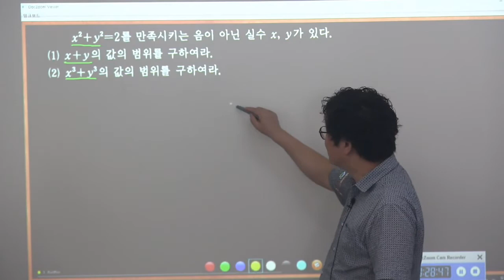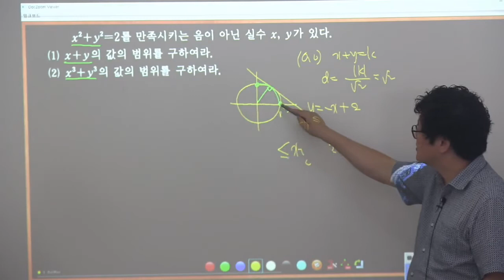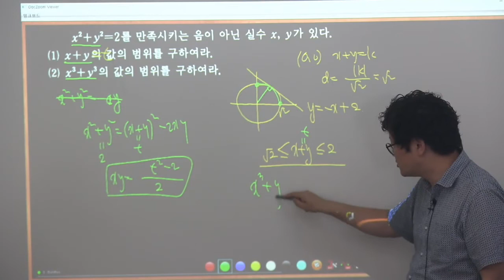2015개정 수학2 실력정석연습문제 6 11